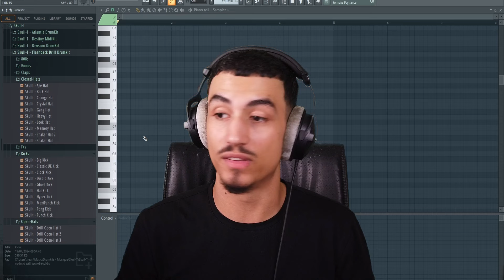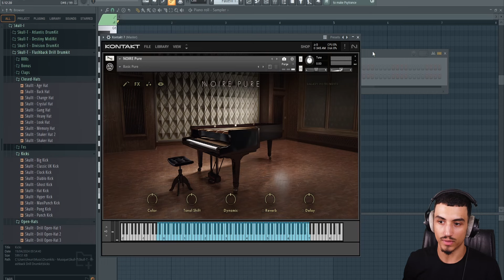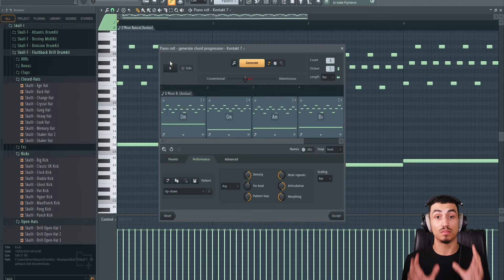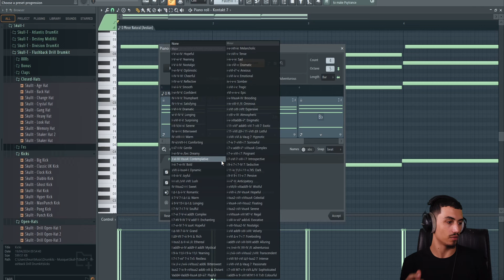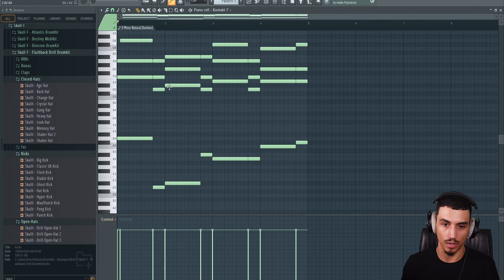COMMENT CRÉER DES PROGRESSIONS D'ACCORDS AUTOMATIQUES SUR FL STUDIO 21 ! - NOUVEAU PLUGIN MELO FR